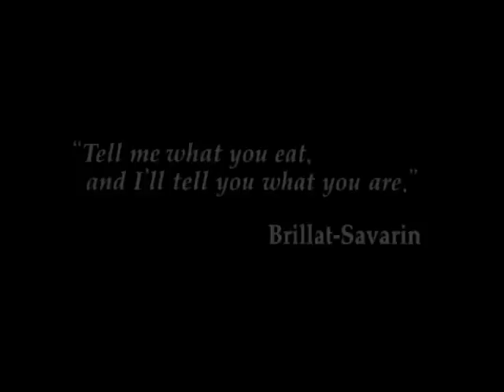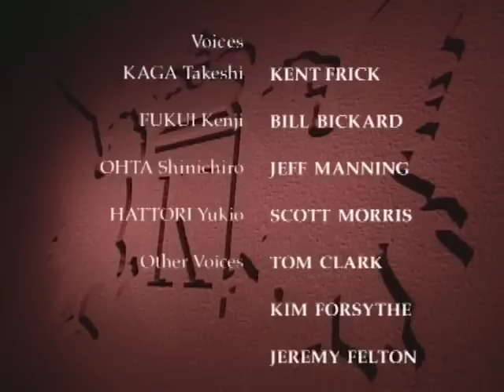Iron Chef - Season 6, Episode 14 - Battle Umeboshi (Salt-Cured Plums) - Full Episode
One of the fastest-rising chefs from Kyoto, the ancient capital of Japan, Chef Kenji Kaji is invited to battle with Iron Chef Michiba at Kitchen Stadium.